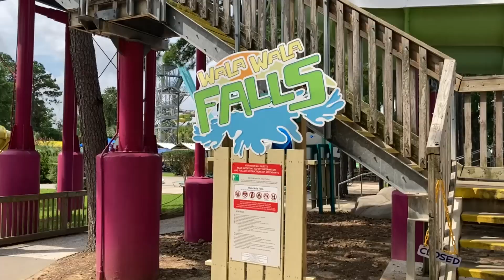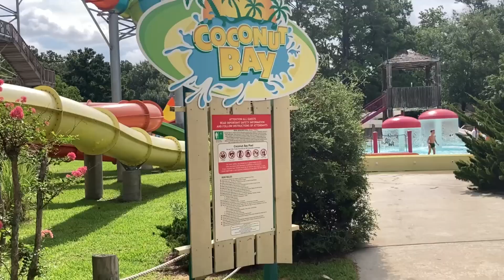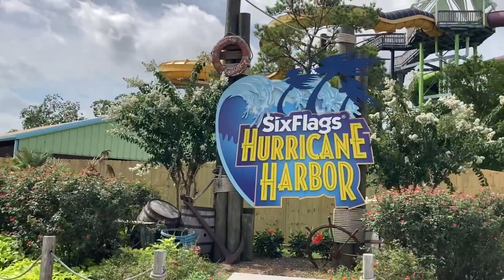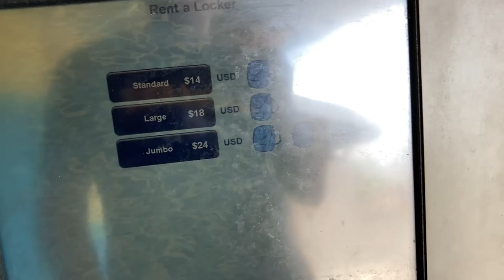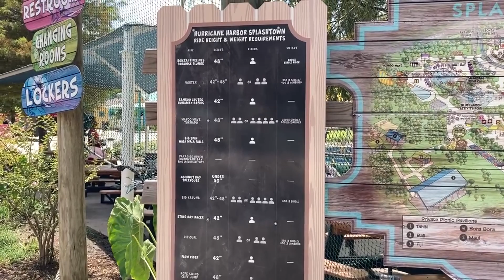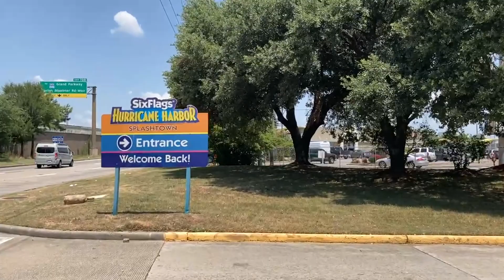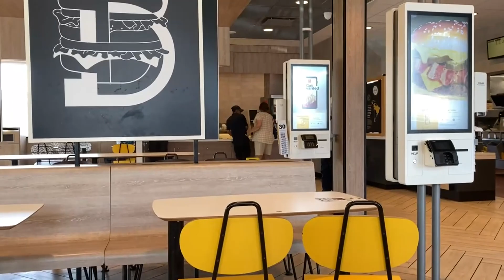Hurricane Harbor Splashtown | Off-Ride | Houston Area Six Flags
With the closure of AstroWorld in 2005, this park was/is the lone Six Flags Property in the Houston area, after being acquired by Six Flags in 1999 to reduce competition with Waterworld. However, Six Flags sold the property in 2007 before reacquiring the operating rights in 2018.

Currently, the park is a solid family park - with some decent tube slides, solid family raft slides, and a nice collection of kiddie and family play pools. The odd path arrangements and overall feel of the park makes it seem like there wasn't a strong design plan when building it, but does work well once you get a good feel for how the park is set up.

0:00 - 1:16 FlowRider
1:16 - 3:00 Wala Wala Falls
3:00 - 4:38 Tornado
4:38 - 6:15 Big Kahuna
6:15 - 8:36 Wahoo Wave
8:36 - 9:54 Bamboo Chutes
9:54 - 11:04 Big Spin
11:04 - 12:54 Bonzai Pipeline & Paradise Plunge
12:54 - 13:34 RipQurl
13:34 - 15:54 Stringray Racer
15:54 - 18:30 Vortex
18:30 - 20:02 Runaway Rapids
20:02 - 20:52 Coconut Bay
20:52 - 21:22 Treehouse
21:22 - 21:42 Blue Lagoon
21:42 - 22:34 Coconut Bay
22:34 - 24:04 More Family Areas
24:04 - 24:37 Hurricane Bay
24:37 - 25:02 Blue Lagoon
25:02 - 25:20 Hurricane Bay
25:20 - 26:17 Coconut Bay
26:17 - 27:04 Blue Lagoon
27:04 - 27:53 Parking Lot
27:53 - 28:24 Entrance and Rope Drop Area
28:24 - 29:42 Walking Paths
29:42 - 30:48 Parking Lot
30:48 - 35:17 Sitting Areas & Lockers
35:17 - 37:49 McDonalds
37:49 - 38:24 Food Options
38:24 - 38:58 Mexican